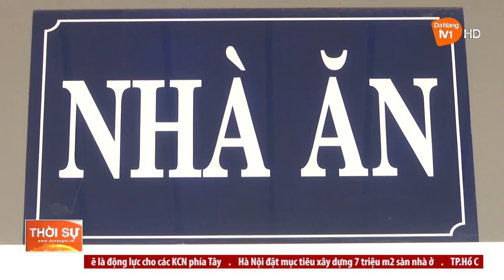MÁI ẤM GIA ĐÌNH CỦA NHỮNG NGƯỜI CÓ CÔNG CÁCH MẠNG